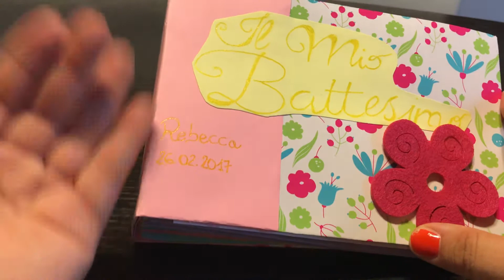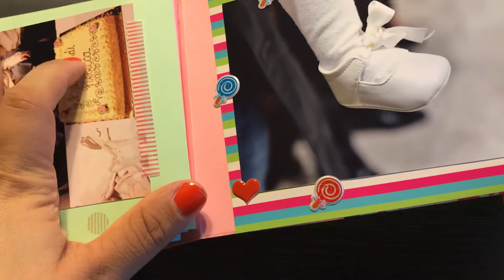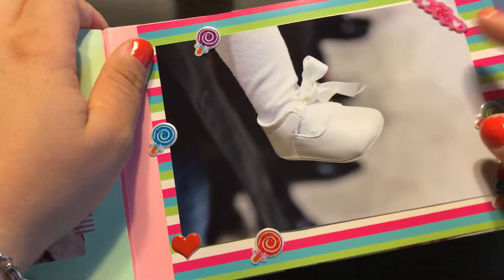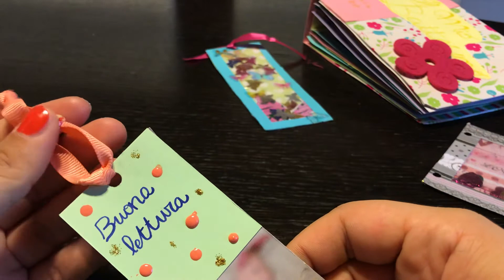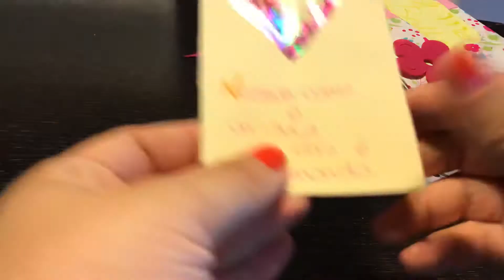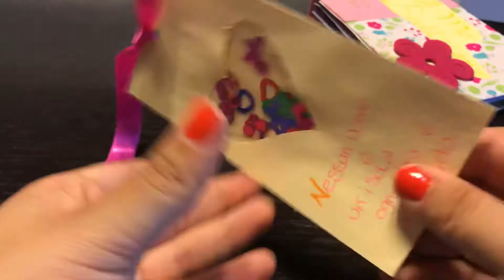Le mie “creazioni” ☺️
Info e collab.